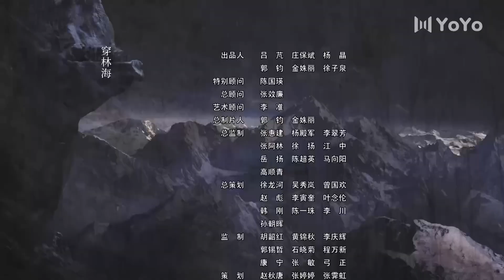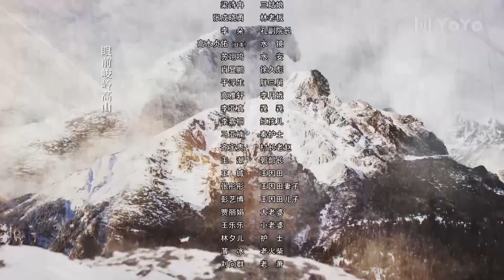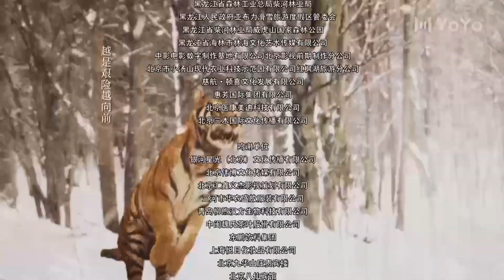热播抗战剧 《剿匪风暴》11 | 精英小分队深入匪巢与凶残匪徒们斗智斗勇、殊死拼搏，展开一场激烈的交锋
导演: 金姝慧
主演:李光洁、张睿、倪大红、金星、刘婧、黄觉
1946年冬天，国民党在东北地区成立了由伪满官吏、地主、恶霸、土匪等组成的“中央先谴军”。这群乌合之众不断对我军进行军事骚扰，其中匪首许大马棒（秦卫东饰）、座山雕（倪大红饰）、马希山（丁勇岱饰）等人分别集结残股，窜居深山密林之中，长期进行暗杀破坏，手段残忍无比。东北地区一时间匪患成群，这对当地百姓的工作、生活都造成了极大的威胁，并严重破坏了土地改革的成果。为了清除匪患，军区领导决定改变战术，组织了一支36人的小分队。在团参谋长少剑波（张睿饰）的带领下，杨子荣（李光洁饰）、孙达得（解子腾饰）、高波（张晚意饰）等人深入林海雪原，先后奇袭奶头山、智取威虎山、围剿大锅盔，与这些“鲨鱼性、麻雀式”的凶残敌人斗智斗勇、殊死拼搏。经过一次又一次艰苦卓绝的激烈交锋，匪徒们最终被全部歼灭，小分队取得了剿匪的全面胜利